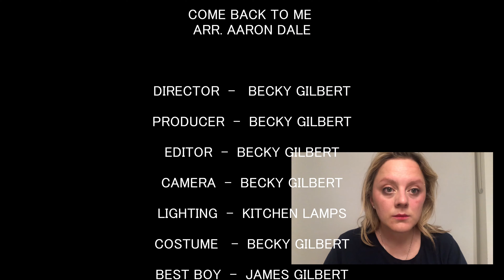Gitdown With Midtown - Becky Gilbert - Come Back to Me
Becky Gilbert - Lead of Lady Barbalade - sings as part of the Gitdown with Midtown challenge top ten. Lots of messing and some family cameos.